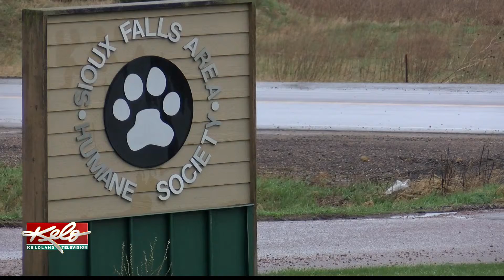Paws to Celebrate fundraiser is this weekend